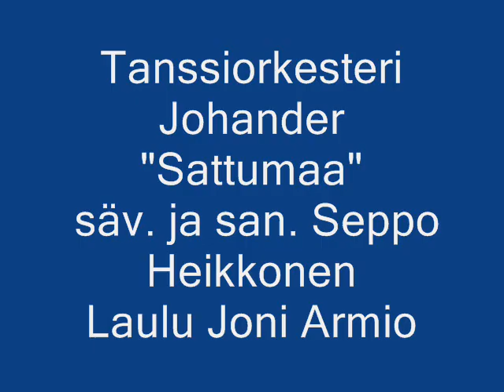Tanssiorkesteri Johander - Sattumaa (Ruovesi, kylänraitti)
Tanssiorkesteri Johander Julkaisi levyn vuonna 2005. "Sattumaa", levyn äänitys ja miksaus Jussi Alanko Be Pop Studio Pirkkala. Laulu ja rummut Joni Armio, koskettimet Seppo Heikkonen, basso Heikki Pälvimaa, kitara Mauri Touronen. Tämä levyn nimikkobiisi on siis bändin omaa tuotantoa, säv. ja san. Seppo Heikkonen ja sov. Tanssiorkesteri Johander. Valokuvat Heikki Saarinen Ruovesi. (-Kansikuva on Ruoveden kylänraitilta)